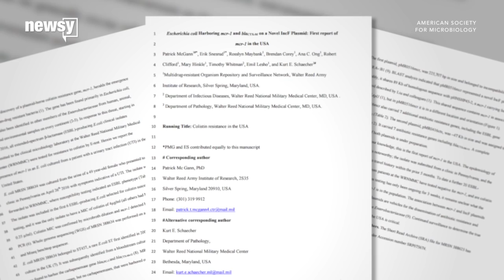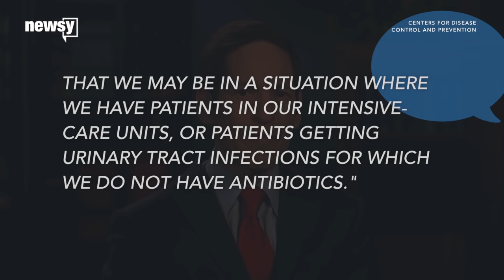The 'Superbug' Doctors Are Freaking Out About Is Now In The US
Researchers have long warned us that bacteria in our bodies is growing more and more resistant to antibiotics. But a new report indicates the end of antibiotics could be closer than we thought.

The study, released Thursday, discusses a case involving a 49-year-old Pennsylvania woman. Last month she tested positive for a strain of E. coli that's resistant to the "last resort" of antibiotics — a drug called colistin.

She's the first person in the U.S. to develop a type of bacteria that doesn't respond to any known antibiotic.

Bacteria that's resistant to colistin has been identified elsewhere; health officials across the globe started freaking out a few months ago when a strain was identified in pigs, raw pork meat and even people in China.

"What they've found this time is these bacteria are able to take that information, that gene, that makes them resistant, package it into an envelope called a plasmid and then send it to another bacteria that has never seen the antibiotic," Dr. Peter Lin told CBC.

Doctors warned the spread was inevitable. After learning of the first case in the U.S., the director of the Centers for Disease Control and Prevention told The Washington Post, "It basically shows us that the end of the road isn't very far away for antibiotics — that we may be in a situation where we have patients in our intensive-care units, or patients getting urinary tract infections for which we do not have antibiotics."

A review published earlier this month lends credit to that prediction — researchers estimate antibiotic-resistant infections, or "superbugs," could kill 10 million people each year by 2050.

The CDC says it's working with health officials in Pennsylvania to determine how the patient may have contracted the bacteria.

This video includes clips from the Centers for Disease Control and Prevention.